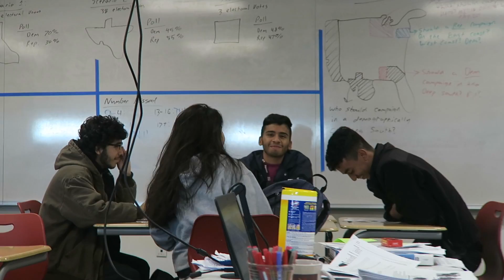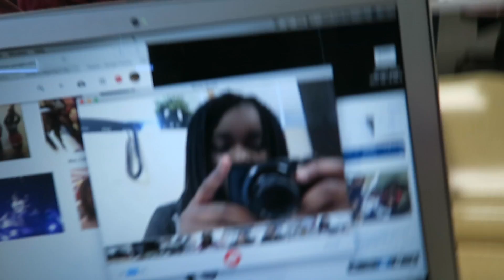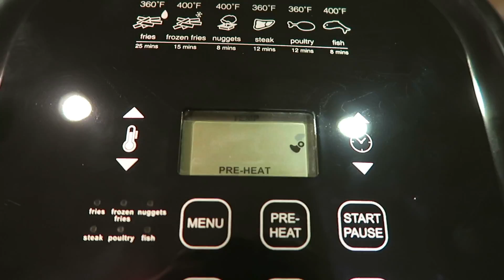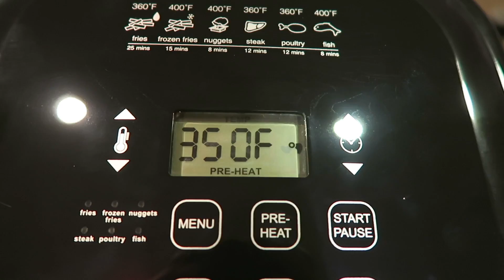Vlogmas// Changing to a Healthier Life Style?!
12/11/17
12/12/17